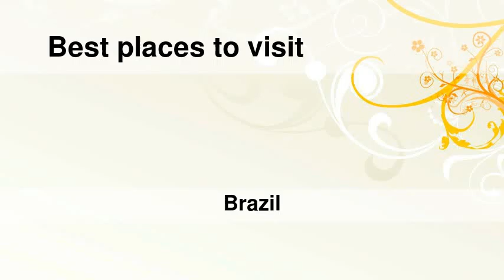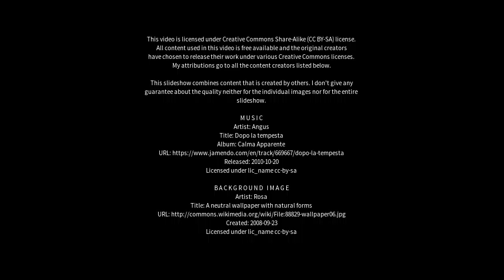Best places to visit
Best places to visit - Curitibanos (Brazil) Best places to visit - Slideshows from all over the world - City trips, nature pictures, etc.